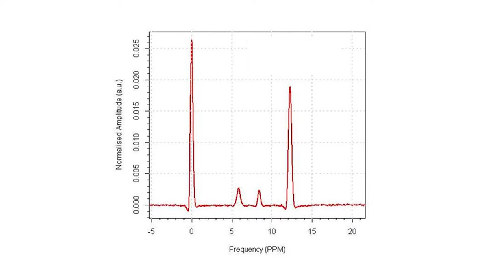The Future of Molecular Imaging with Silvio Aime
Silvio Aime for the Molecular Imaging Center at the University of Torino discusses the future of Molecular Imaging within the fields of MRI.